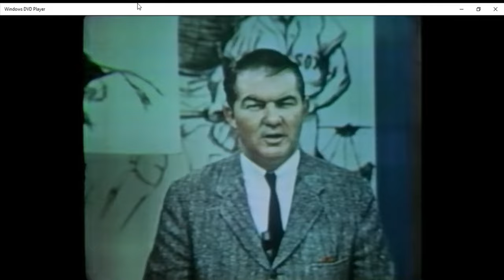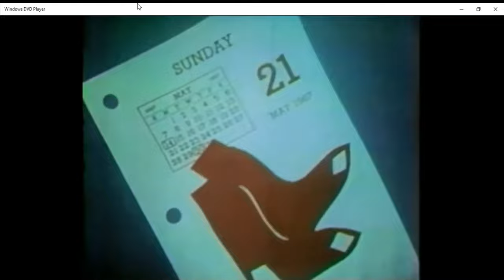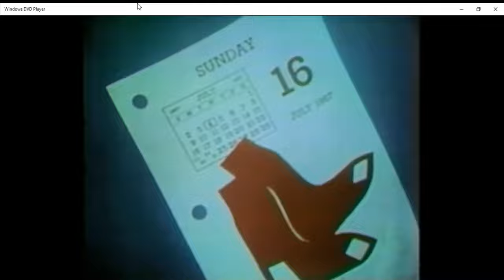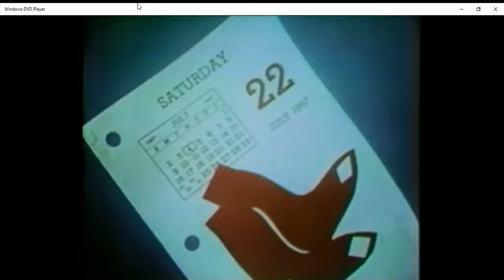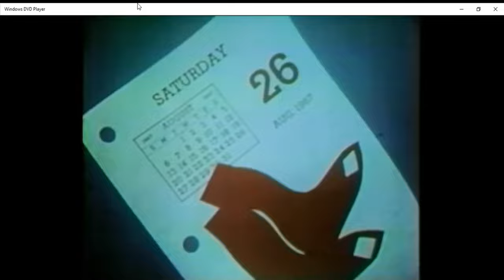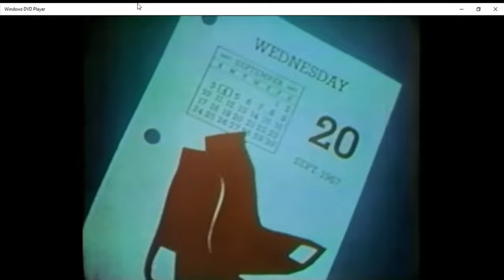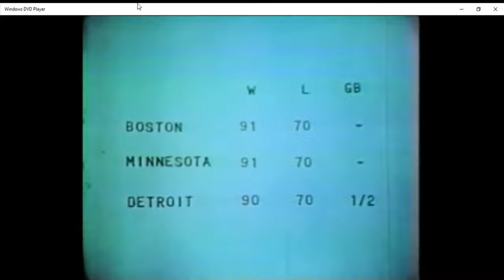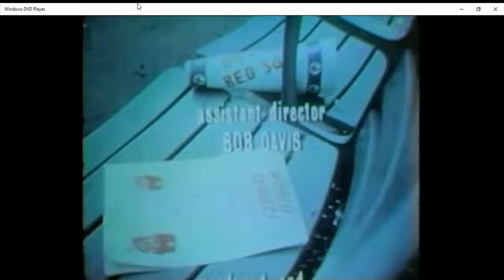The Impossible Dream: The 1967 Boston Red Sox WHDH TV Channel 5 Boston Ken Coleman Don Gillis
By WHDH-TV Channel 5 Boston
Narrated by Ken Coleman, Don Gillis, Ned Martin, Mel Parnell
Written by John Connelly
Executive Produced by Joe Costanza

This is the documentary done by WHDH TV that aired in November 1967 about the historic '67 Boston Red Sox season, in which the team beat 100-1 odds and won the American League pennant on the last day of the season. It captures the goings-on perfectly, comprehensive and lyrical, thanks to the beautiful writing of John Connelly.
Most Valuable Player Carl Yastrzemski, Cy Young Award winner Jim Lonborg, homer hitting-heartthrob Tony Conigliaro, manager Dick Williams, et al ... went from half-game out of the cellar to win the pennant ... and came back from a 3-games-to-1 deficit to almost win the World Series against the Cardinals in a Game 7 at Fenway Park.
Yaz and the Sox thrilled a city, a region, and a nation during the Summer of Love as they brought baseball back in Boston, creating memories that will never be forgotten. My favorite team of all-time!
This is the third Impossible Dream tribute I've posted (NESN/The Sports Museum 2007; MLB Network 2017), and they're all excellent. They each have different talking heads, and video clips, which is why I wanted them all up.
Hadn't found this one on one file on YouTube; this is off the best copy I have.
Copyright, Major League Baseball or any other party. I didn't create, don't claim the rights to, and don't profit from, this video. I just posted it for historical and educational purposes, and for those who will enjoy it as much as I still do!